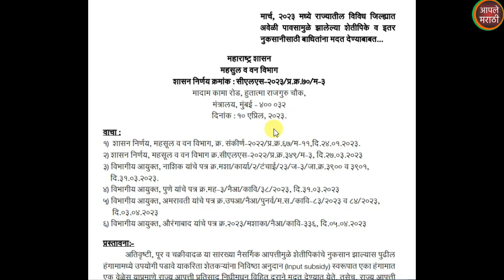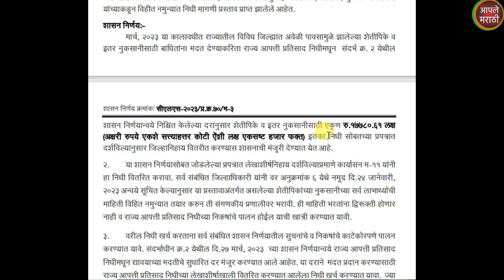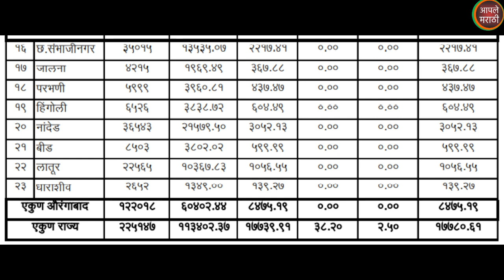या 23 जिल्ह्यातील शेतकऱ्यांच्या खात्यावर नुकसान भरपाई जमा | GR पहा | तुमचा जिल्हा आहे की नाही पहा